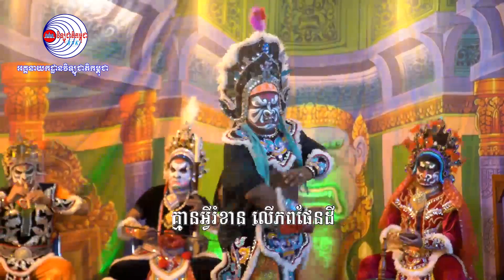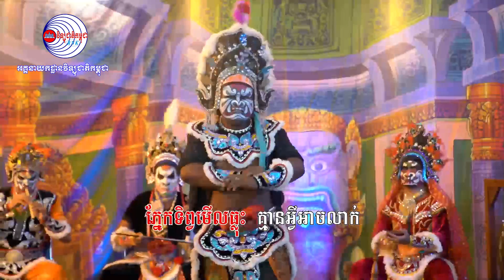យក្សខ្លាចកូរ៉ូណាថ្មី ( លោក​ ស៊ុំ​ សំអាន)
បទ​ ៖​ យក្សខ្លាចកូរ៉ូណាថ្មី
លំនាំបទ​ ៖​ ផាត់ជាយយក្ស
និពន្ធទំនុកច្រៀង​ ៖​ ឯកឧត្តម​ ទូច​ លាង
សម្រួលបទភ្លេង​ ៖​ លោក​ ជាង​ សារ៉ាត
បច្ចេកទេសសំឡេង​ ៖​ លោក​ រិន​ ធីរ៉ា​
ច្រៀងដោយ​ ៖​ លោក​ ស៊ុំ​ សំអាន
ផលិតដោយ​ ៖​ នាយកដ្ឋានផលិតកម្មវិធីវិទ្យុ​
នៃអគ្គនាយកដ្ឋានវិទ្យុជាតិកម្ពុជា